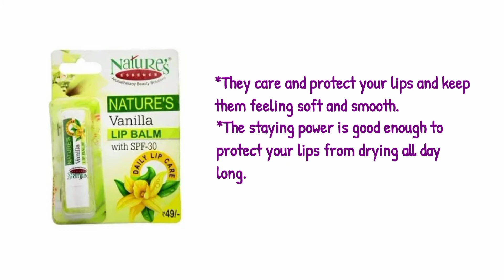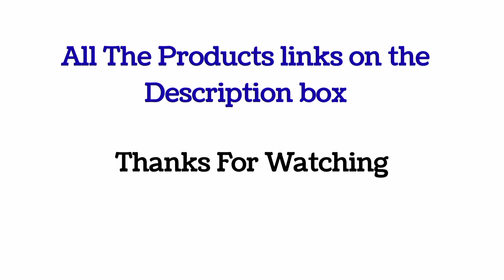Top 10 Best Ayurvedic Lip balm For Dry And Chapped Lips | With Price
Products link:

Lotus Herbals Lip Balm
Rs 143
Himalaya Herbals Natural Intensive Lip Balm
Shahnaz Husain’s Shashine Lip Balm
Vaadi Herbals Lip Balm
Rs 187
Himalaya Herbals Natural Sun Protection Lip Balm
Khadi Herbal Lip Balm
Nyah Lip Balm
Tvam Lip Balm
Rs 425
Nature’s Essence Lip Balm
OS Organic Lip Balm

Not a Sponcered Video,All the products features in Top Pedia are 100% Genuine Products,These products are choosen according to it's ingredients wise so very much safe to use
We include products We think are useful for you all